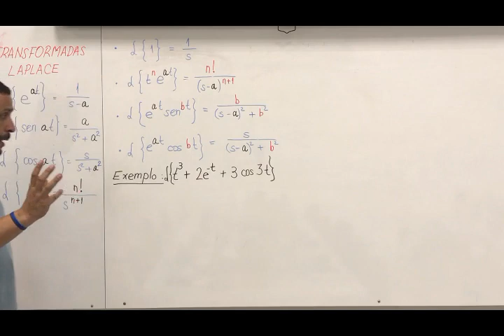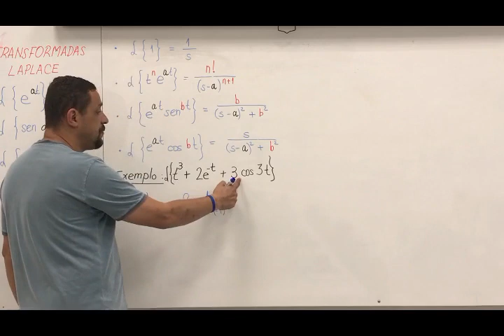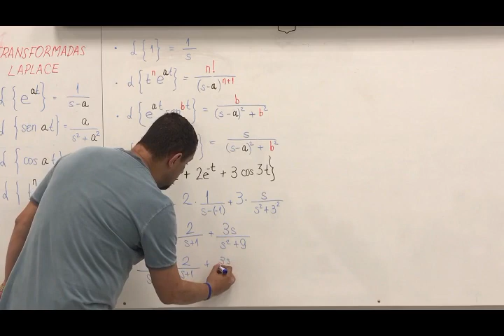Exercicio resolvido transformada de laplace 3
Neste vídeo apresento a resolução de um exercício de transformada de Laplace e também como fazer uso da tabela para obter a transformada de Laplace de cada uma das funções. Assista a este vídeo e entenda como utilizar a tabela das transformadas de Laplace para resolver os problemas de transformação. Vídeo aula para todos aqueles que tem dúvida em como utilizar a tabela de transformadas.
Laplace Transform, Controle de Sistemas, exercicio resolvido transformada de laplace, Calculo Diferencial e Integral, Sistemas de controle exercicios resolvidos, Sistemas de controle,Calculo Diferencial e Integral exercicios resolvidos,Transformadas de Laplace,Transformadas de Laplace exercicios resolvidos,Tabela de transformada de laplace,modelagem de sistemas dinâmicos, como resolver transformada de laplace, analise de sistemas dinamicos, engenharia de controle e automação.